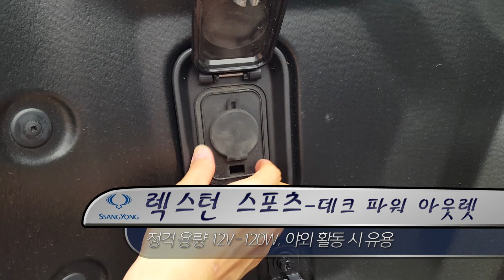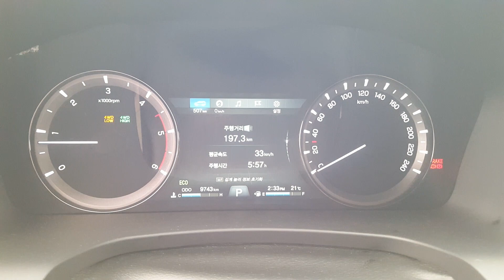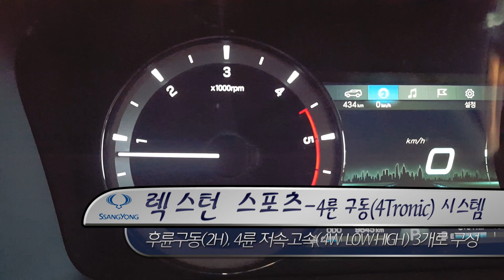[컨슈머리뷰] 렉스턴 스포츠, 한국에서 만나는 ‘서구 캠핑 감성’